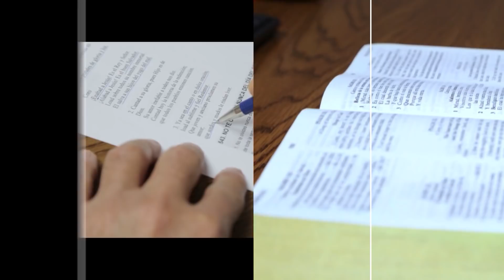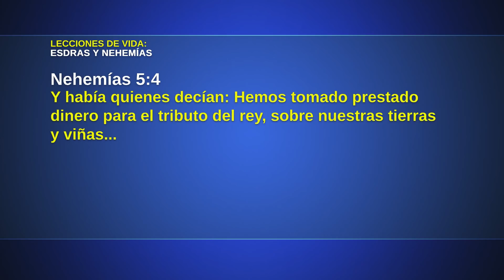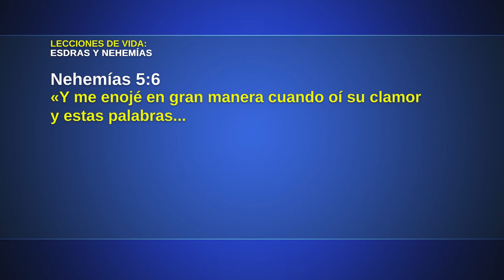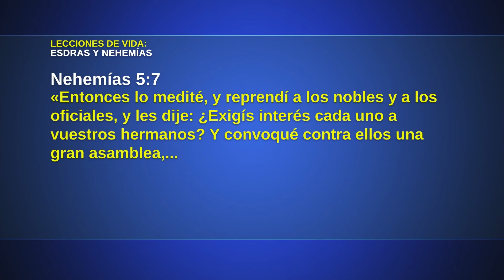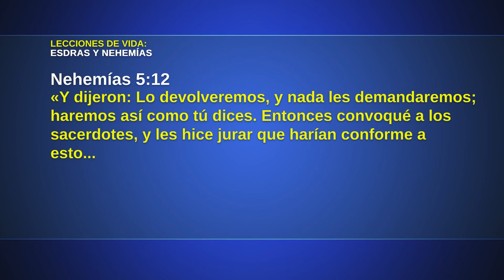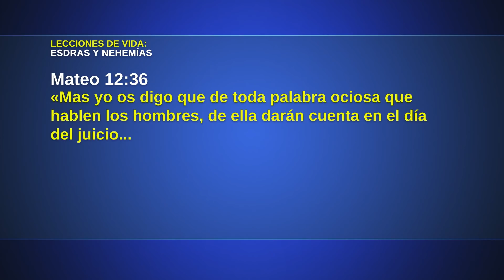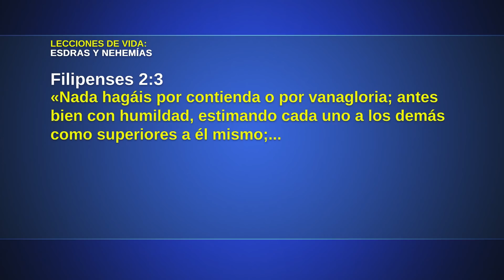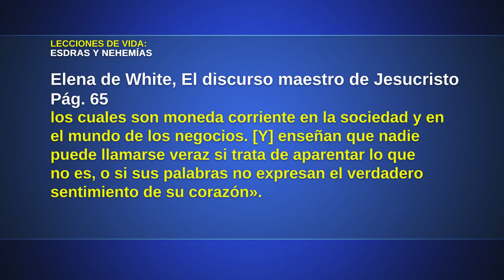Lecciones de Vida - Se viola el espíritu de la ley | Lección 5